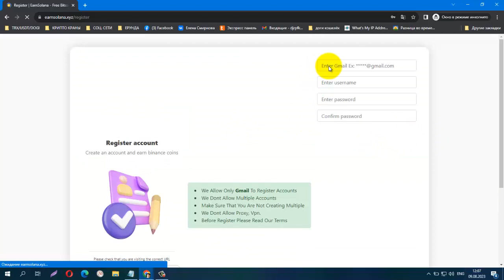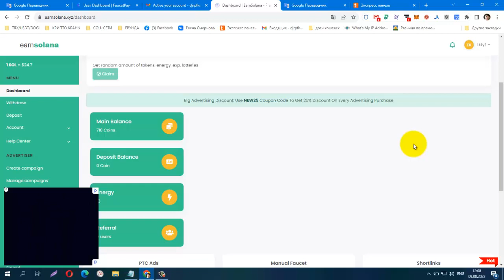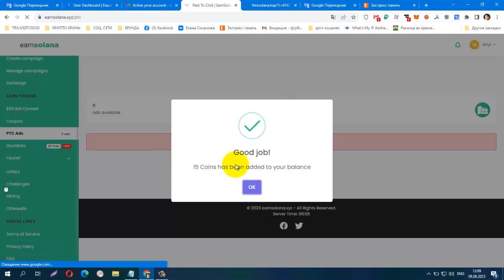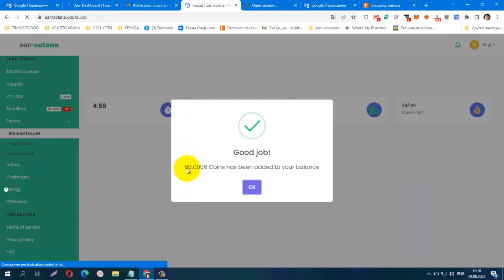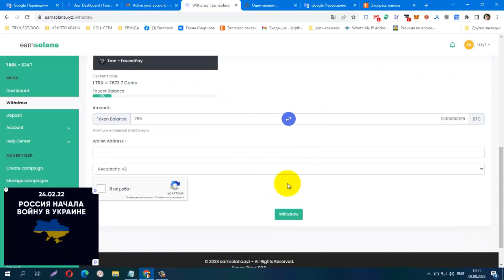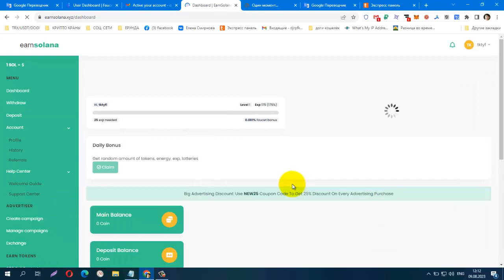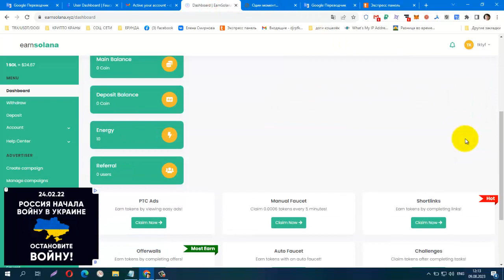БЕЗ ВЛОЖЕНИЙ! NEW BUX EARNSOLANA ПЛАТИТ ИНСТАНТ! вывод на FP от 500 Coins